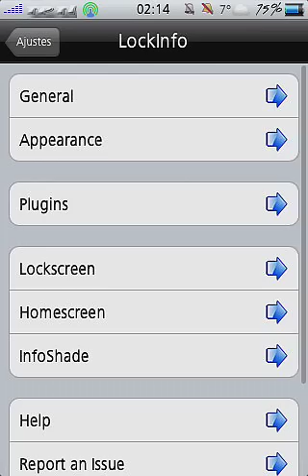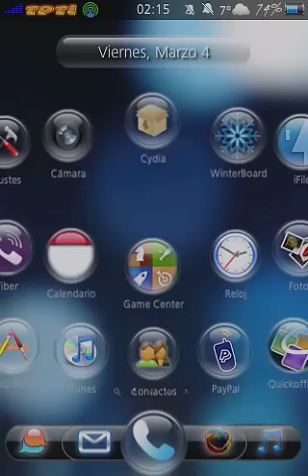LockInfo v3.0.3.11 información en tu Pantalla de Bloqueo.avi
Personaliza tu LockScreen para obtener la información que necesita, cuando usted lo necesite.
LockInfo le da
acceso a todos los de su derecho de información importante en su LockScreen. LockInfo soporta plugins para
ampliar la información disponible para su LockScreen.